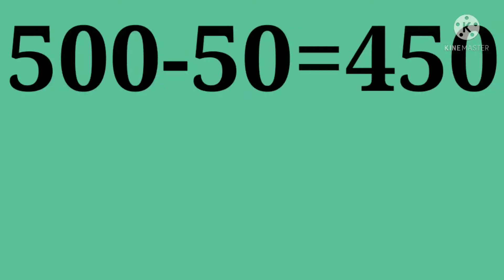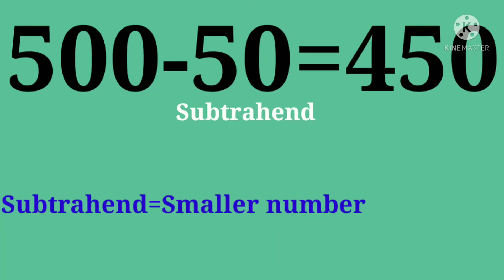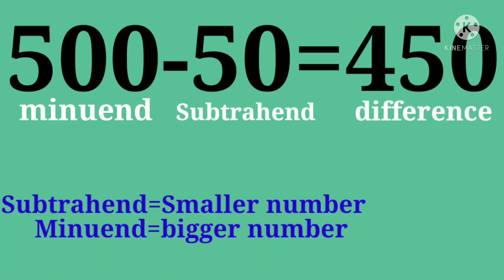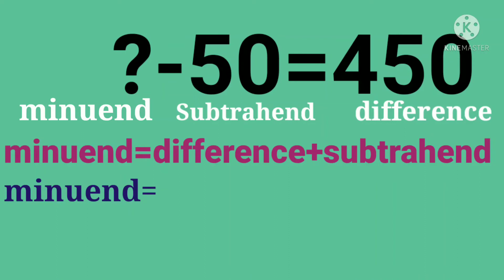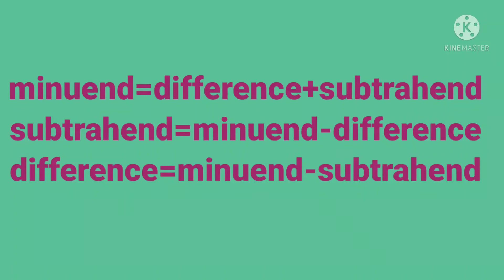How to find missing minuend, subtrahend and difference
Formulae to find missing minuend & subtrahend,
minuend,
subtrahend,
how to find missing minuend,
how to find missing subtrahend,
minuend and subtrahend,
missing minuend,
missing subtrahend,